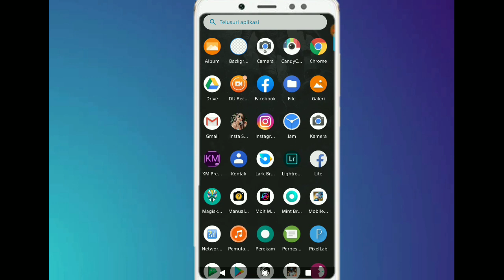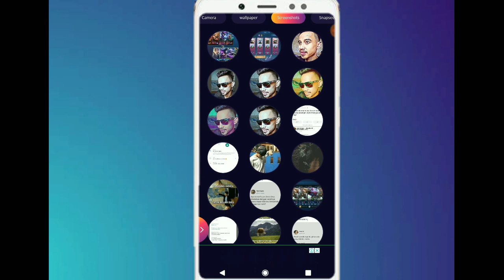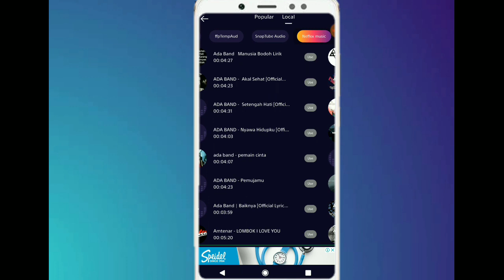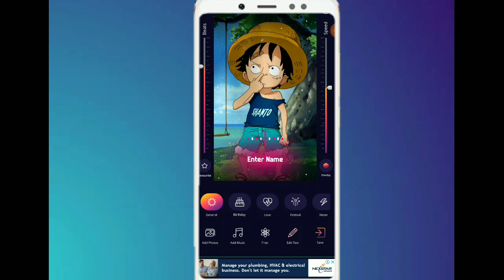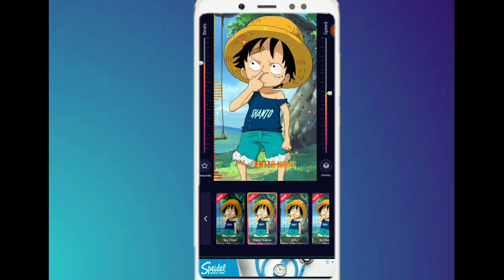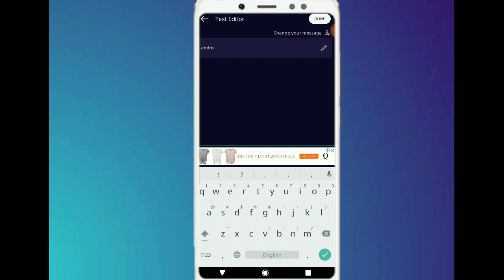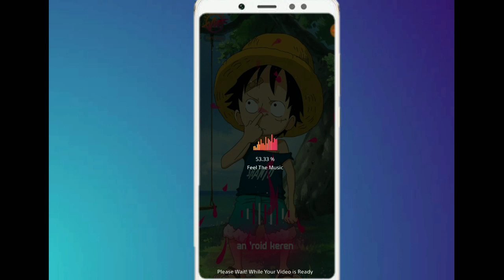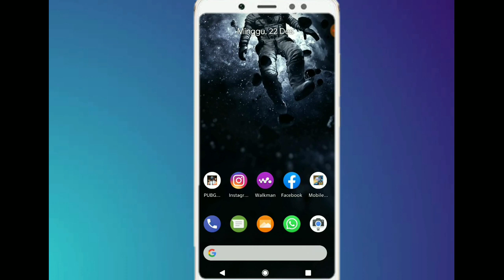Aplikasi Pembuat Story yang sangat Keren - Lebih Keren Dari Story Beat !!!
Di Vidio kali ini saya mau membagikan salah satu aplikasi gratis dari Playstore ,aplikasi yang keren untuk membuat story  Dan menurut saya aplikasi ini lebih keren dari Story Beat !!!